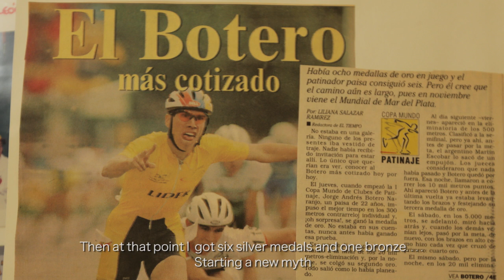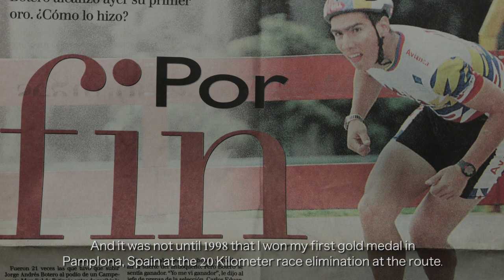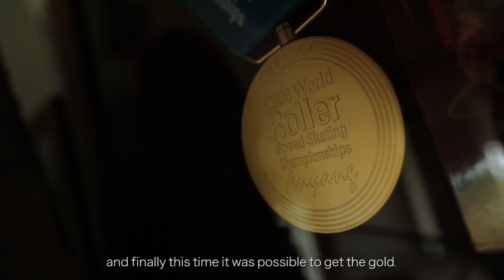Pushing to the edge - Part II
Part 2 Pushing to the edge: keep going fast with Jorge Botero.

In this part Jorge goes back to Colombia and visits his hometown. Jorge explains how he started skating on the square in front of his house and how his brothers influenced him on his achievements. This led to competing in International competitions in the mid 90’s and his first emotional gold medal in 1998 in Pamplona Spain.

Jorge pushes it to edge, in the best way possible and uses this to be an inspiration and motivation to young skaters around the world and in Colombia. A true champion with several gold medals, and an even more impressive road to being a champion.

Film by Greg Mirzoyan